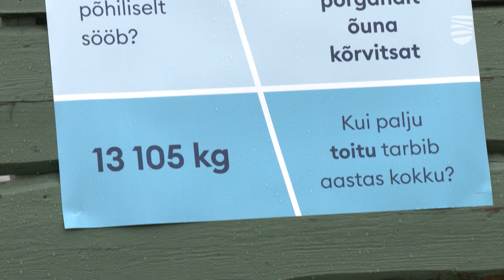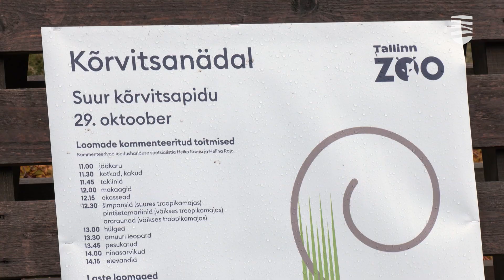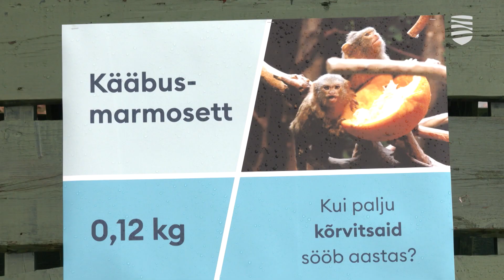В Таллиннском зоопарке проходит тыквенная неделя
В Таллиннском зоопарке в самом разгаре тыквенная неделя, а 29 октября состоится большой Праздник тыквы и выборы самой красивой тыквы-фонарика и награждение автора работы. Каждый год, как раз Хеллоуину, в столичном зоопарке устраивают выставку тыкв с вырезанными на них рожицами, проходят экскурсии, на которых животных кормят тыквами. Подробности — в видеосюжете «Новостей Таллинна».